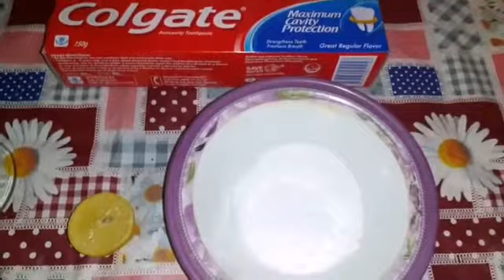Benefits of baking Soda with lemon and Colgate for darkspots & skin whitening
Health and beauty with sadia